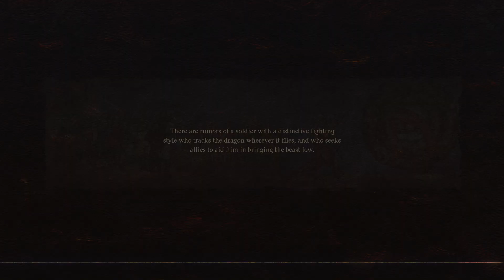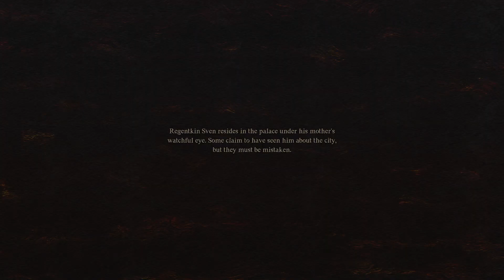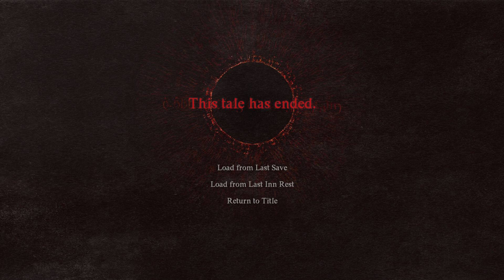Dragon's Dogma 2 2024 08 20 20 40 18